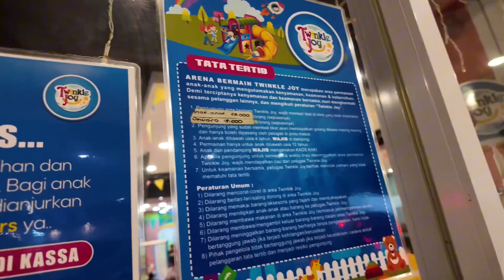VLOG #31 : Get Ready With me | Main di Playground Twinkle Joy Tasikmalaya